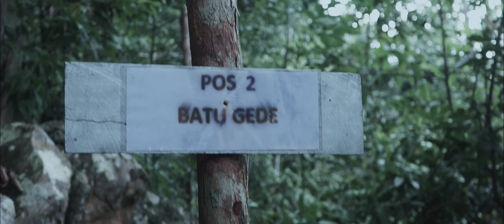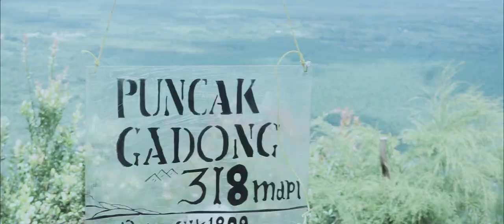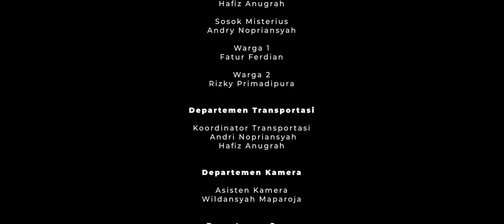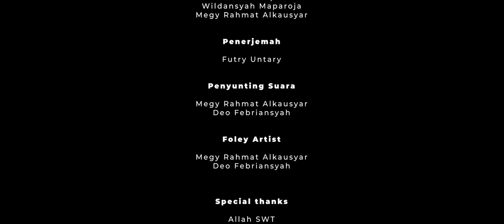World of Film by Sony Asia Pasific : BE QUIET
BE QUEIT

3 Pemuda yang ingin mendaki dibukit untuk menikmati dipuncak, ditengah perjalan untuk mendaki mereka mendapatkan masalah yaitu si Adrian hilang. Billy & Hanif mencoba segala cara untuk mencari Adrian. Setelah 3 hari dinyatakan hilang, Adrian tiba-tiba ada di tenda yang dimana tenda itu tempat mereka untuk istirahat.

• Produksi by
Selayer Production

• Sutradara
Megy Rahmat Alkausyar

• Penulis
Muhammad Faisal
Dzul Fadly Lestama
Megy Rahmat Alkausyar
Wildansyah Maparoja

• Produser
Muhammad Faisal

• Pemeran Utama
Adrian Galuh Widodo
Billy  Khafis Alyuqas Farindra
Hanif Hafiz Anugrah

• Pemeran Pendukung
Warga Fatur Ferdian
Warga Rizky Primadipura
Sosok Misterius Andry Nopriansyah

• Penerjemah
Futry Untary

• Penata Artistik
Dzul Fadly Lestama

• Editor
Wildansyah Maparoja
Megy Rahmat Alkausyar

• DOP
Muhammad Faisal

• Produser Rekaman
Deo Febriansyah

• Makeup
Pinar lieblaence

• Penata Suara
Deo Febriansyah
Megy Rahmat Alkausyar

• Thanks To :
Allah SWT
Kepala Desa Lasar
Ketua Adat Membalong Kek Ajid
Pengurus Bukit Gadong Handika Saputra
Guide Indra Ferdian & Handika Saputra
dan Semua pihak yang telah membantu selama proses pembuatan film.

• Lokasi Syuting :
Bukit Gadong, Desa Lasar, Kec. Membalong, Kab. Belitung.